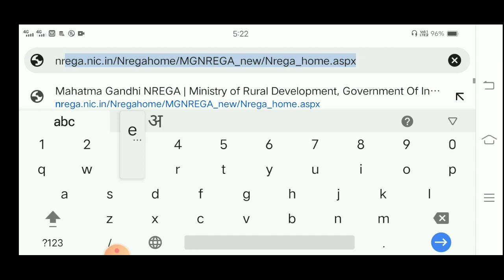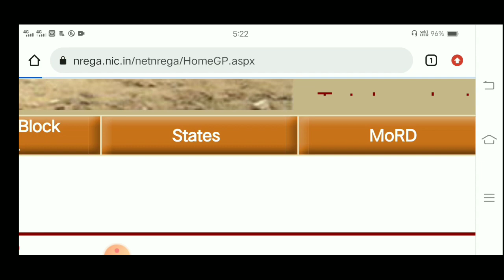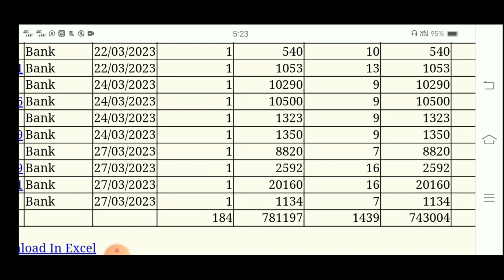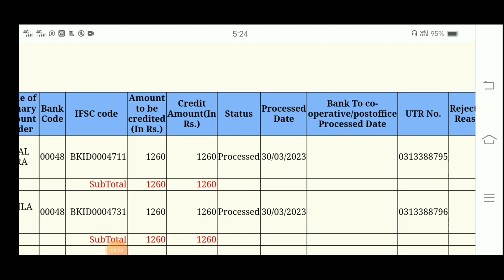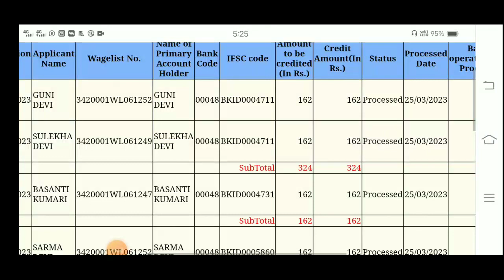March 2023 ka Labour Payment || मार्च महीने का मजदूरी भुगतान ।।